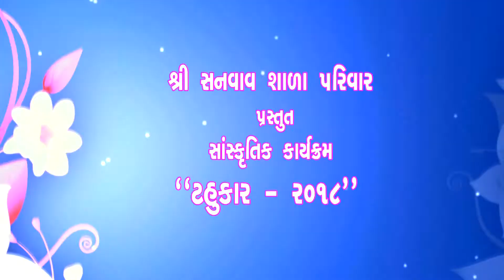TAHUKAR 2018 TITLE SANVAV PRIMARY SCHOOL